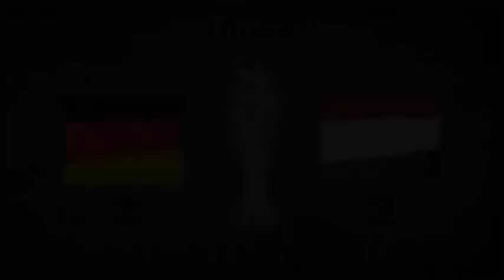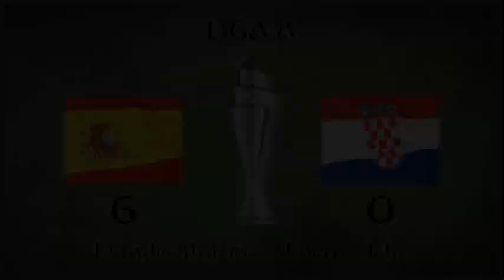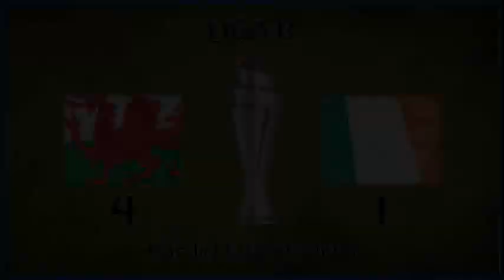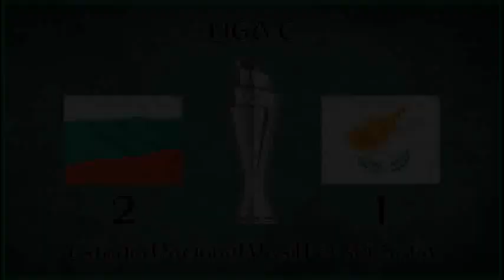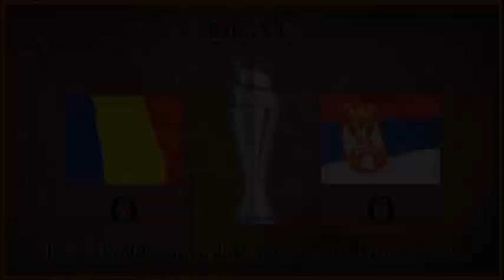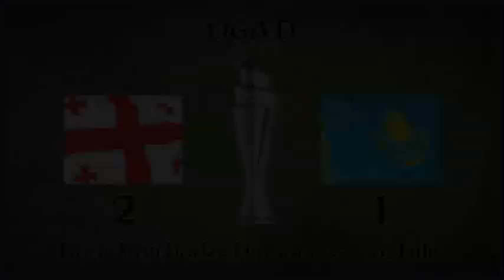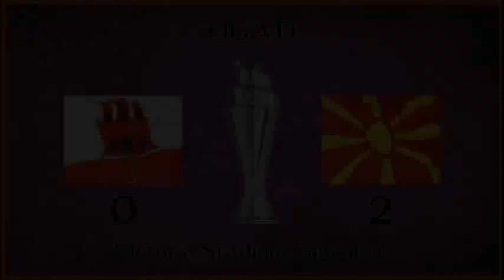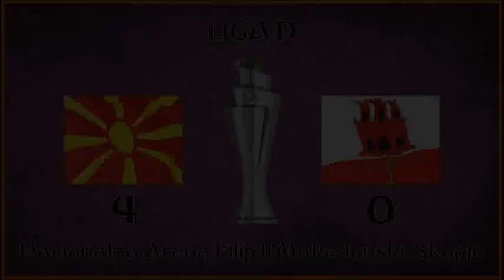Liga De Naciones De La UEFA 2018-2019 (Resumen)